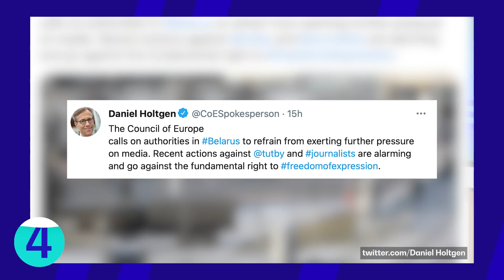Tiek žinių: „The Roop“ – finale | Atlaisvinimai | Kova dėl Arkties | Užblokuotas portalas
Trečiadienio (gegužės 19 d.) „Tiek žinių“ vedėjas Dominykas apžvelgia pirmąjį „Eurovizijos“ pusfinalį, ilgai lauktus karantino palengvinimus, karštą Rusijos ir JAV kovą dėl šaltosios Arkties ir užblokuotą nepriklausomą Baltarusijos naujienų portalą.

0:00 Tiek žinių
0:28 Pirmasis Eurovizijos pusfinalis
2:41 Karantino palengvinimai
4:50 Lavrovo ir Blinkeno susitikimas
6:19 Užblokuotas portalas Tut.by
8:00 BLIC naujienos

LRT

Vyriausybė